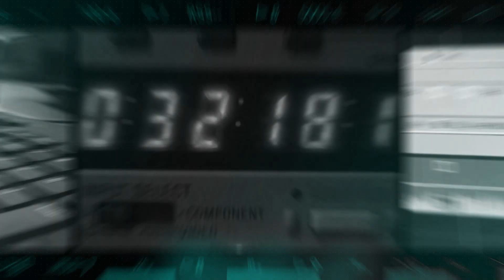Deputados membros da CPI Violência Sexual contra estudantes se reuniram dia 12 de novembro de 2020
Deputados membros da CPI Violência Sexual contra estudantes se reuniram dia 12 de novembro de 2020, para ouvir a representante da Universidade Nove de Julho.